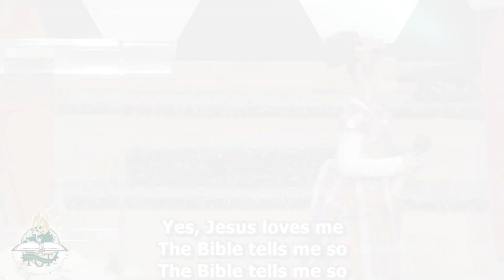Jesus Loves Me - Isabella